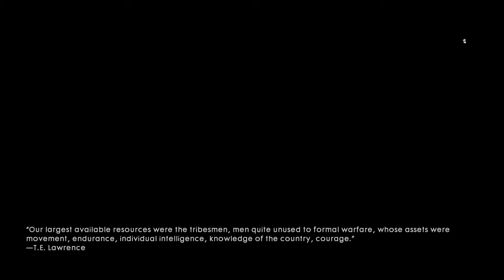O ataque de Lawrence da Arabia, Battlefield 1 - PS4 #09